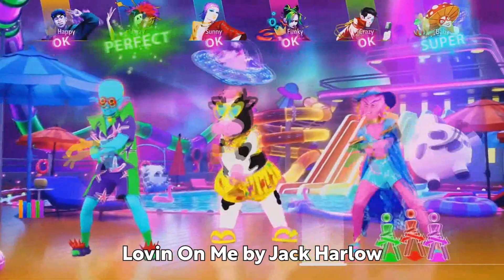Just Dance 2025 Edition - Full Songlist Official (Part 3) (10/09/2024)